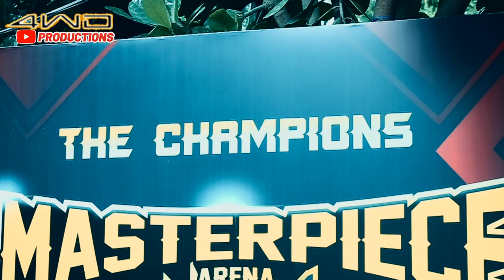Casper Haji Eze Tetap Jujur Dengan Kualitasnya